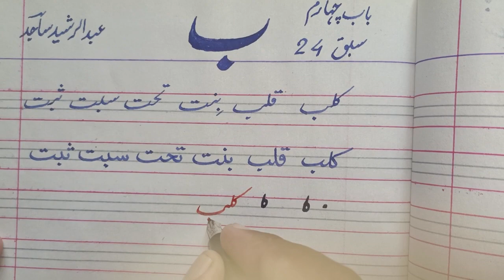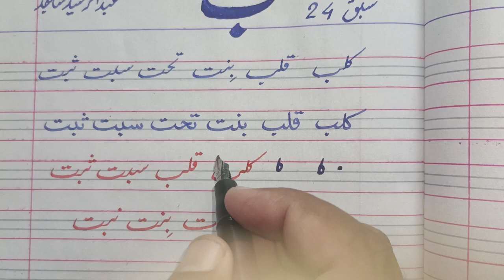تین حرفی الفاظ کی مشق ۔ خوش خطی سبق 24. how learn Arabic Urdu calligraphy